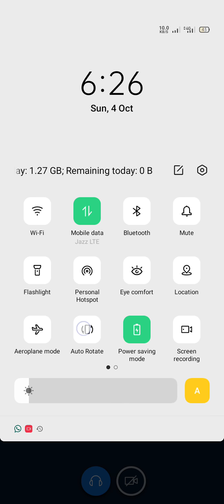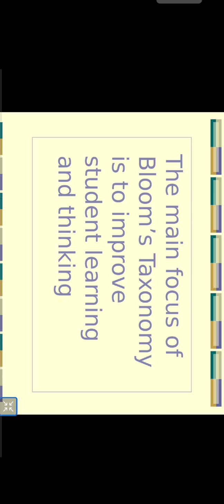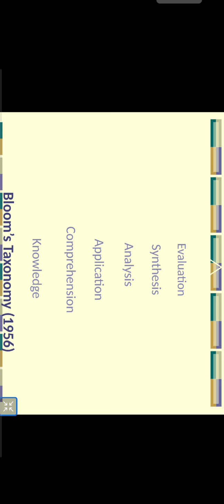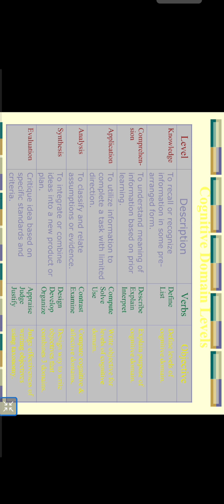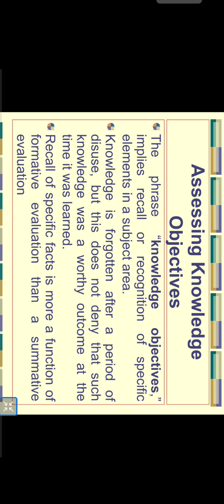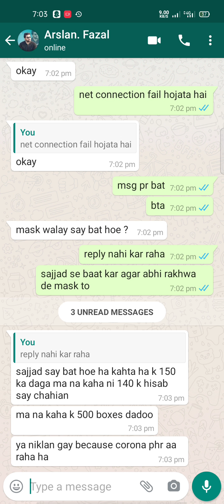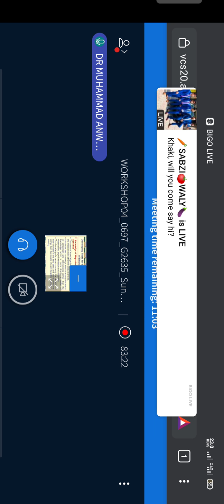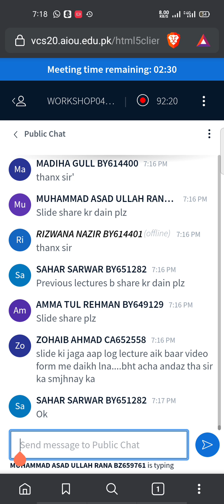Aiou M.ED Blooms Taxonomy 0697 Day 3 Lecture Delivered by Dr.Muhammad Anwar